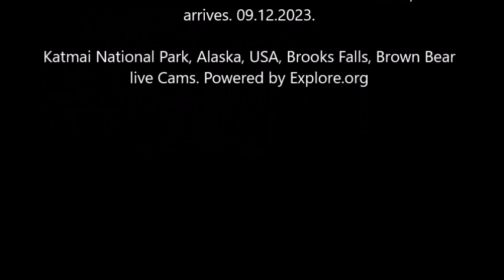Katmai Brooks Falls cam. Bear 151 leave the office, 32 arrives. 09.12.2023. Explore.org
Katmai National Park, Alaska, USA, Brooks Falls, Brown Bear live Cams. Powered by Explore.org